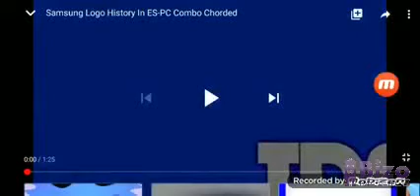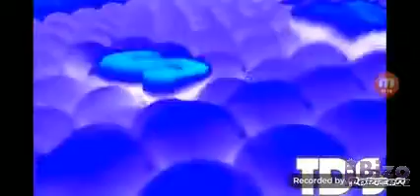Samsung preview 2 effects es pc combo chorded